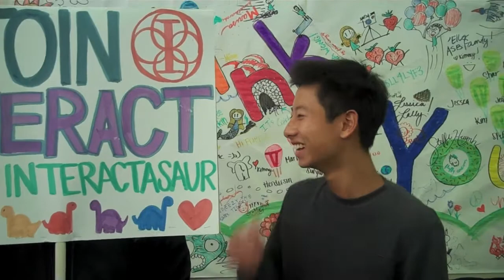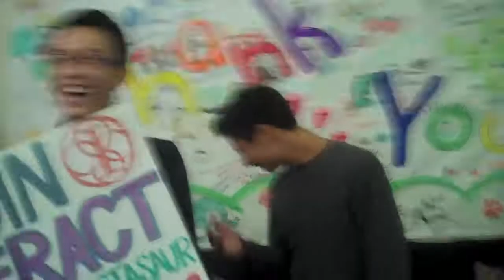Wilcox High School Interact Club 2011 - 2012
Introducing this year's 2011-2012 Officers!
Kim Nguyen -- Co-President
Steffi Huynh -- Co-President
Jessica Tran -- Co-President
Zoe Lee -- Treasurer/Merchandise
Kawal Preet -- Secretary/Hours Tracker
Chris Doan -- Fundraiser Communication/Promoter
Anthony Yu -- Community Service Promoter
Brian Pacheco -- Events Promoter
Marisa Kwiatkowski -- Activities (Inter. + Comm.)
Holly Zargham -- Art Publicity
Noama Iftekar -- Online Publicity/Transportation
Roger Xuan -- General Publicity
Mia Hernandez -- Photography
Jared Lee -- Media/Networking
Demi Nguyen -- Freshmen Representative
Joe Cowan -- Freshmen Representative

THANK YOU JARED LEE FOR PUTTING TOGETHER THIS AWESOME VIDEO! :D